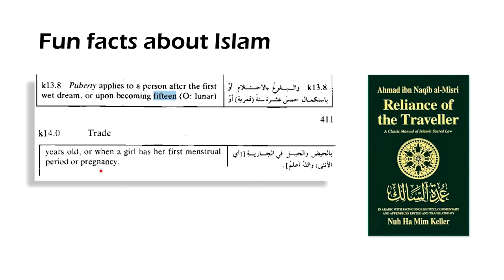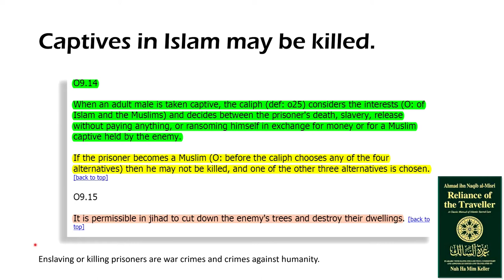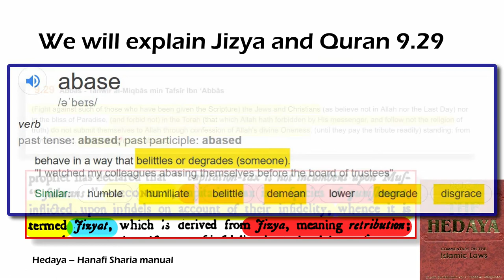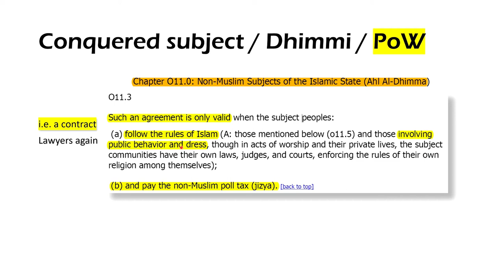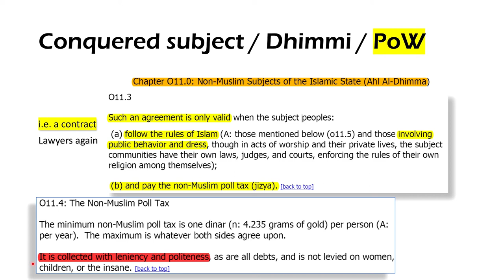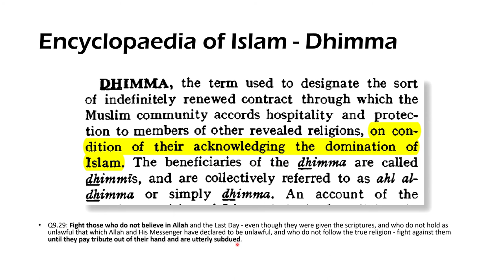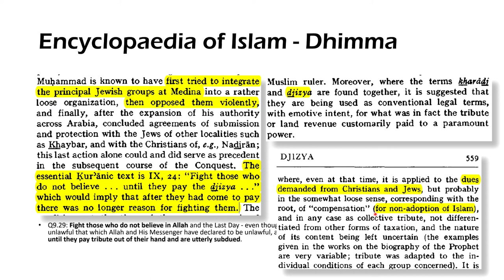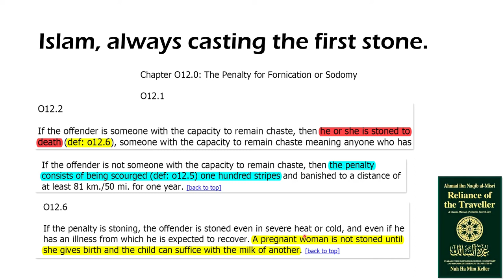Subjugated under Sharia - Dhimmis and the Jizya, Pt. 1 (Lloyd De Jongh)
This is a repost of the March 30, 2020 broadcast on the Lloyd De Jongh YouTube Channel.

Jizya - meaning retribution. A punishment inflicted as vengeance for a wrong or criminal act. i.e., not accepting Islam. Part 1: What happens when your country is conquered by Islamic jihad and Sharia is imposed? What are dhimmis and the jizya taxation levied upon non-Muslims? Short answer: dhimmis are PoWs, and the jizya is a punishment used as a war tax to fund both further jihad and Muslim wealth. We examine the subject using the Sharia sources and major Islamic scholiars (sic).

⬛ BTC 3F2717CooqtTsyBwDKbDPRSkkiFLn6wcH1